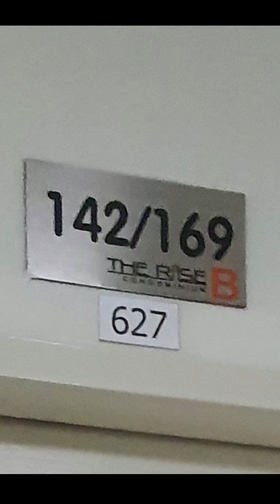คอนโดวิวดี หลังเซ็นทรัลชลบุรี ราคาไม่ถึงล้าน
คอนโด One Bedroom
1 ห้องครัว 1 ห้องน้ำ 1 ระเบียงโถงกว้าง
ราคาไม่ถึงล้าน
The Rise B3 ชั้น 6 ห้อง 142/169
เข้าออกด้วยระบบคีย์การ์ด
ขึ้นตึกด้วยการสแกนนิ้ว
ค่าส่วนกลางตารางเมตรละ 20 บาท

ของแถม
❤️แอร์
🧡Wallpaper
💛ผ้าม่าน
💚พื้นเป็นกระเบื้องยางกันปลวก
💙ห้องน้ำสุขภัณฑ์เป็น Cotto
💜ชุดครัว

🌸เตียง 6ฟุต พร้อมที่นอน
🏵ตู้เสื้อผ้า
🌼โต๊ะเครื่องแป้ง
🌺โซฟา
🌹ชั้นวางทีวี